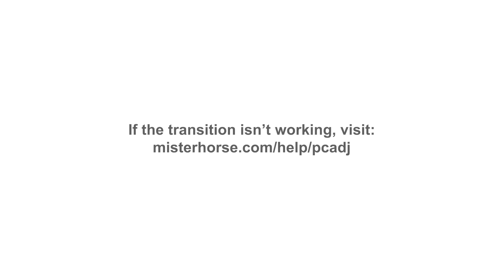TENSIÓN MÁXIMA en el BUNKER Y COMBATE PVP! (Día 3 BELLUM) | Makina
PREGUNTAS FRECUENTES:

1. ¿Qué PC tienes?

Procesador: AMD Ryzen 9 5950X 4.70 GHz
Paca base/madre: Asus ROG Strix X570-E Gaming
Ram: Kingston HyperX Fury RGB 32GB DDR4
Gráfica: MSI 3090 SUPRIM 24GB
Refrigeración: Corsair H100i RGB PLATINUM Kit de Refrigeración Líquida
Fuente: Corsair HX750 750W 80 Plus Platinum Modular

2. ¿Haces directos?

3. ¿Ya no subes Overwatch?

4. ¿DPI's y sensibilidad?
Siempre uso 800 DPIs en el ratón
Overwatch: 4.5 de sens